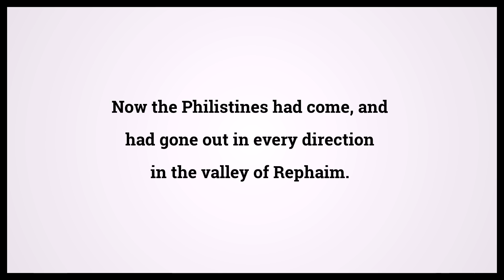Holy Bible First Book Of Chronicles 14:9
Video shows Holy Bible First Book Of Chronicles Chapter 14 Verse 9: Now the Philistines had come, and had gone out in every direction in the valley of Rephaim. Powered by MaryTTS. Text taken from Bible in Basic Edition. Bible First Book Of Chronicles 14:9